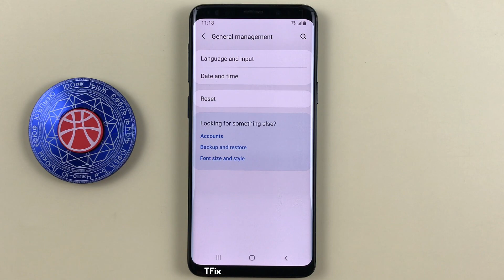How to turn on/off Vibration when typing on the keyboard on Samsung S9 Android 10